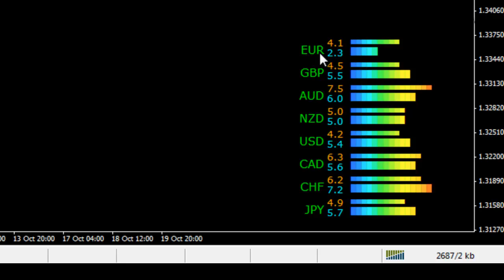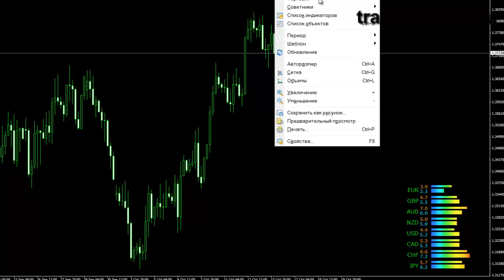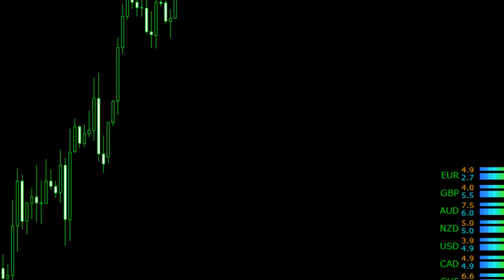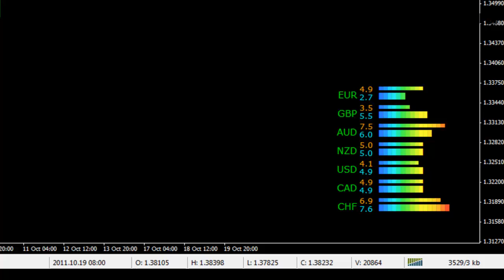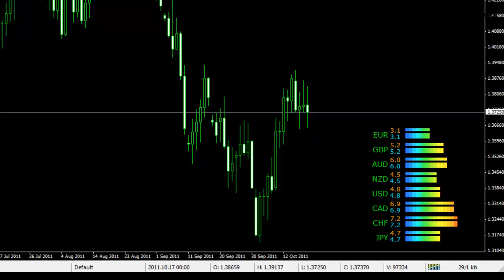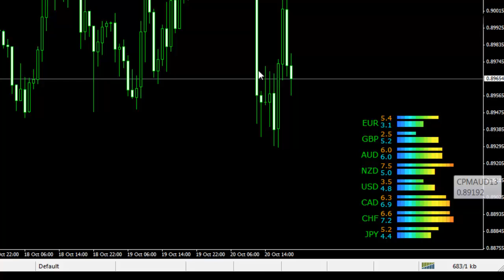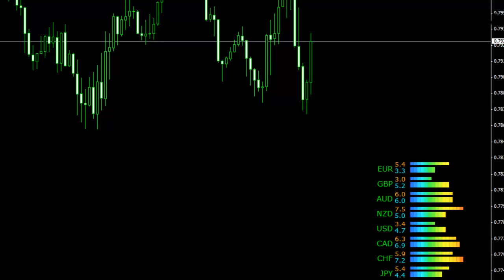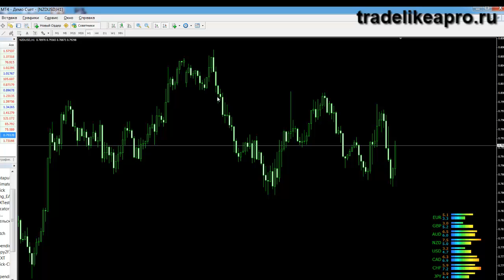Индикатор Currency Power Meter